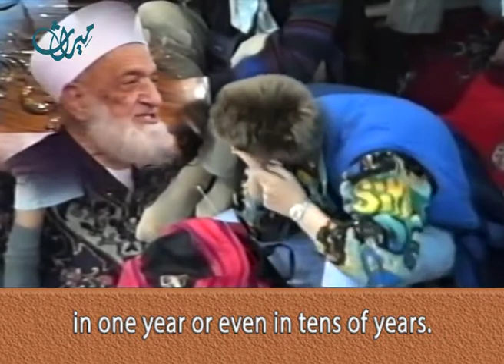The Divine law VS. man- made-law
Islam is based on human rights

It was revealed to mankind to bring about justice, equality, freedom and happiness to all people regardless of their religion, ethnicity, color and gender
These videos of Sheikh Ahmad Kuftaro's, the late Grand Mufti of Syria, are selected from his lectures commenting on the chapter of "The Prophet frowned and turned away." presenting human rights based on the Glorious Quran and the traditions of Prophet Muhammad peace be upon him and all Prophets